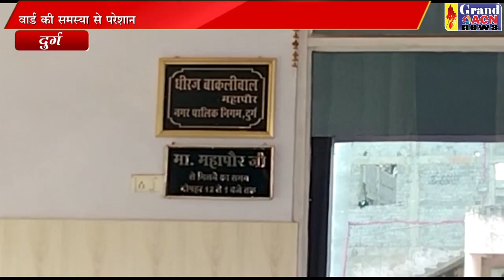वार्ड की समस्या से परेशान ने महापौर चेंबर के सामने कराया मुंडन NASEEM FARUKI